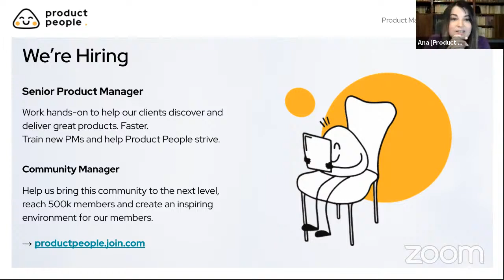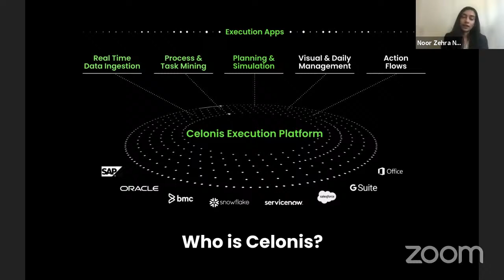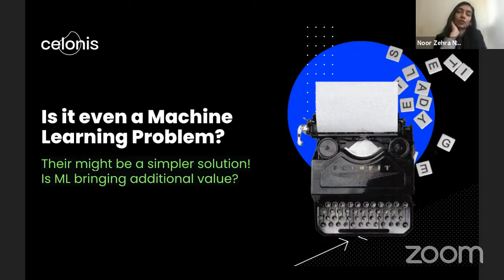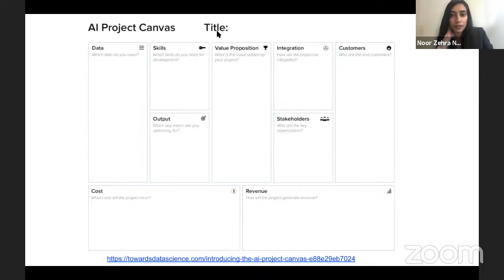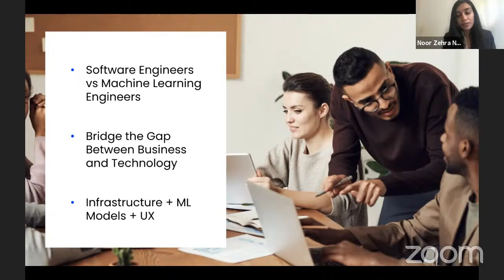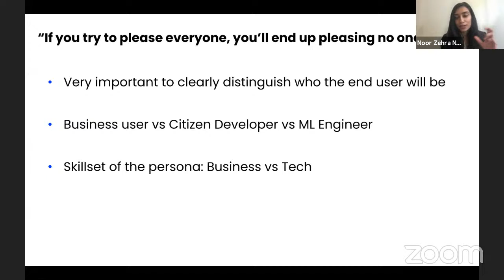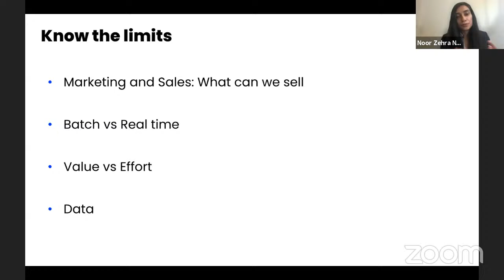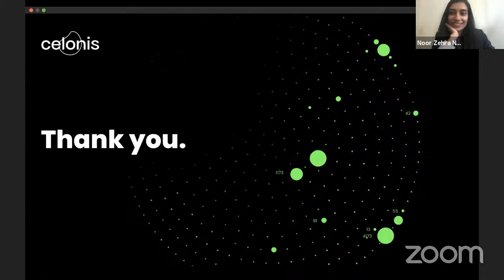🎛 Challenges while working on Machine Learning based Products with Noor Zehra from Celonis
✨ The Speaker: Noor Zehra Naqvi, Product Manager x Machine Learning at Celonis